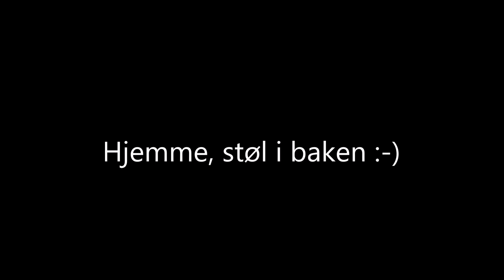Rundt Hinnøya på vannscooter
Dagstur rundt Hinnøya, med innlagt fottur til Trollfjordhytta :-)